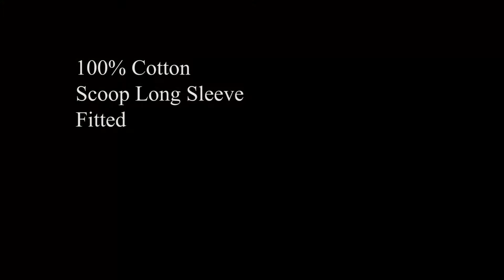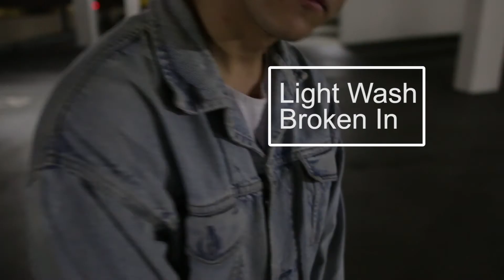Late Night Summer Outfit - Mikey Rice (FASHION)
Late Night Summer outfit Cookbook Let me know what you think!